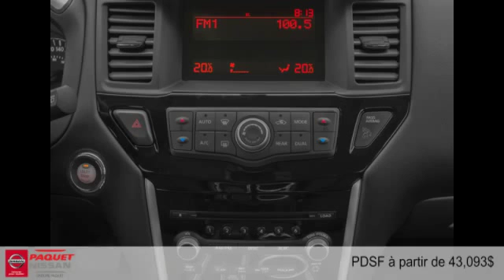Nissan Pathfinder Hybride 2015 à Lévis (Québec) près de Ste-Foy et Beauport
Nissan Pathfinder Hybride 2015  à Lévis (Québec) près de Ste-Foy et Beauport chez Paquet Nissan [D2C-1504]